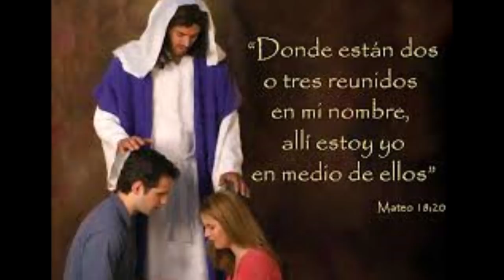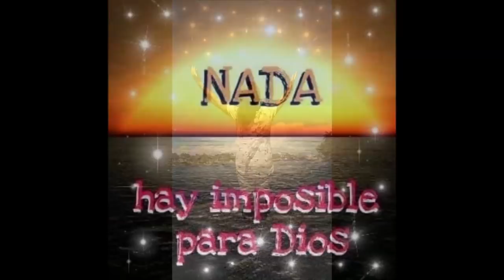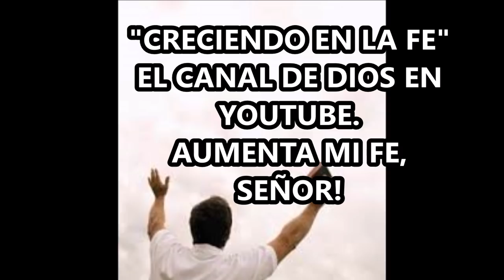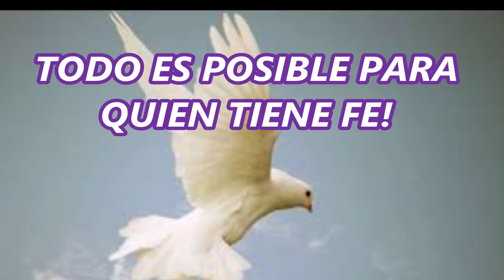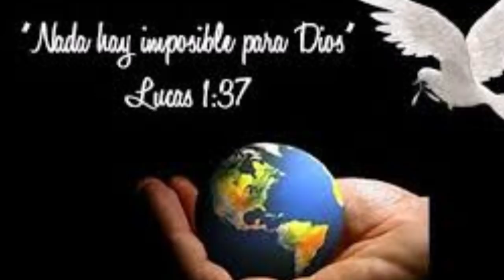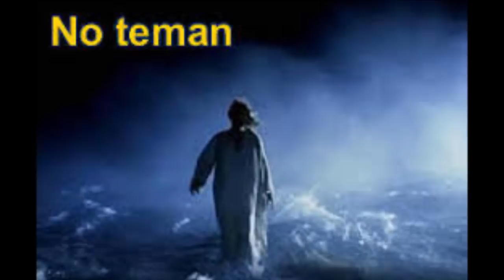ORACION DE LA NOCHE PIDIENDO AL PADRE FUERZAS PARA SEGUIR TRAS LAS HUELLAS DE CRISTO.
ORACIÓN DE LA NOCHE, UN HERMOSO ENCUENTRO CON DIOS.

Oremos con Fe, para pedir a Dios Padre, nos ayude a seguir las huellas de nuestro Señor Jesucristo.  Seguir las huellas de Cristo, significa para los que le aceptamos como el Hijo de Dios, el poder continuar con sus enseñanzas, el aceptar y cumplir la la Ley de Dios, como único camino para contar con la Gracia y la ayuda de nuestro Padre Creador a lo largo de nuestra vida y poder alcanzar, a través del amor y la misericordia, un lugar en la nueva vida prometida, allá en la Gloria de los Cielos, donde vive Dios y donde hemos sido invitados por nuestro Salvador Jesucristo.

Dios premia a quien acerca almas a la fuente de la salvación, que es Cristo. Cuando oramos, es Dios quien nos escucha. Es promesa de Dios!